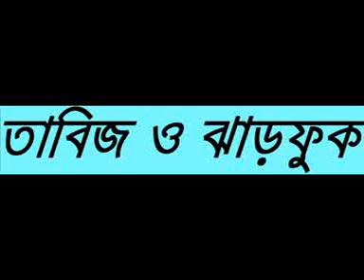BANGLA WAZ new Tabiz Koboz By Sheikh Motiur Rahman Madani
islamic bangla waz mahfil quran tafsir  by sheikh motiur rahman madani